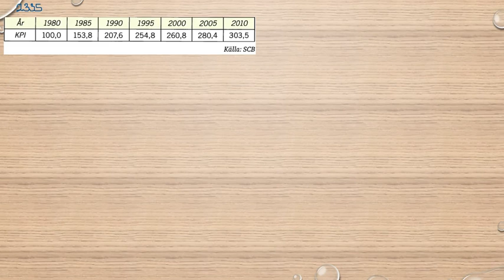Matematik 5000 Ma 1b Kapitel 2 Procent Index 2335